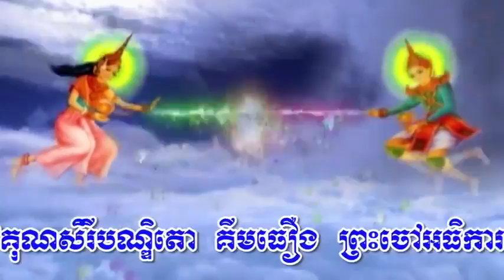Chey vus neak buas - Nam tông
Tài liệu tham khảo:
Nội dung liên quan:
Kênh giáo dục - education
Thân ái